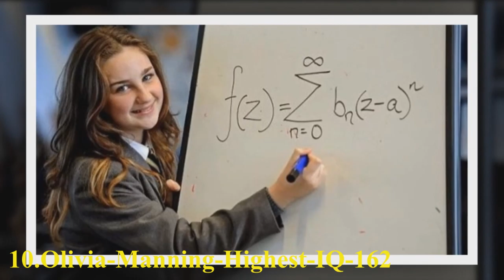Amazing Art Street Smartest Women on Earth – Top 10 Women with the Highest IQ.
Hello My Kids -Let's learn  ABC in English please Learning
Study English grammar,British Council learn English,Learning english Khmer,Conversation english khmer,Learning English conversation,
english-khmer dictionary,English language,English book,Learn English speaking,